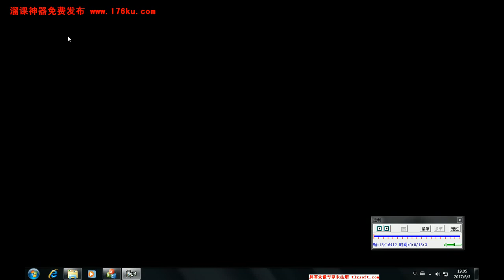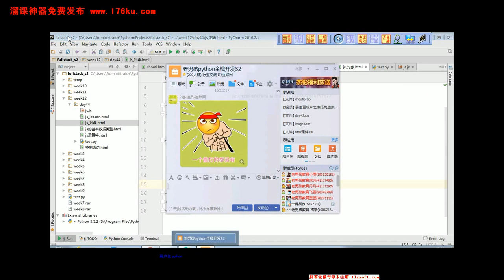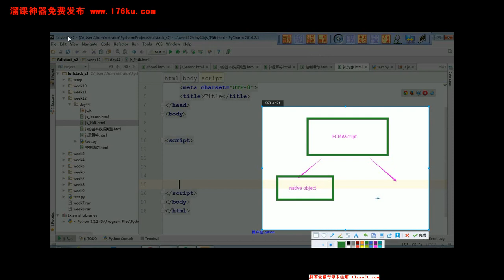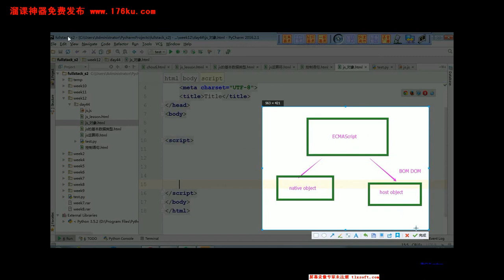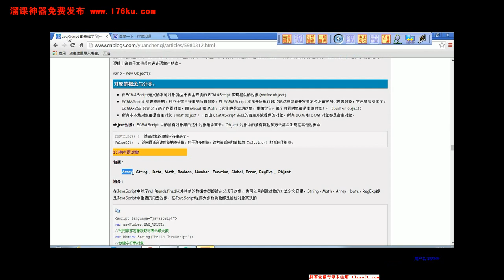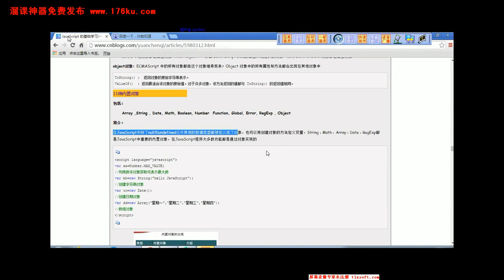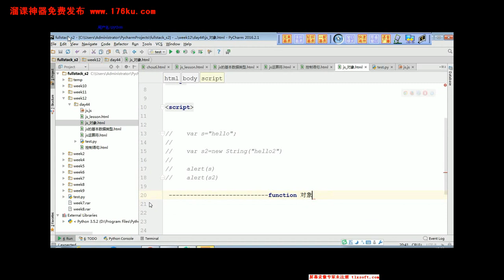44 10 python 全栈开发 前端篇 day44 javascript的对象分类